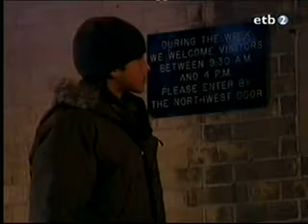doc capítulo 75 parte 1 superando barreras